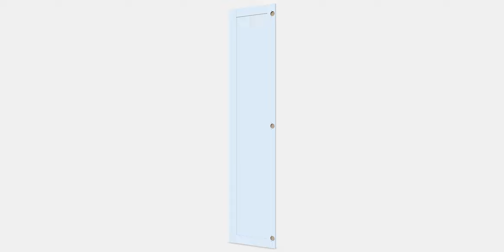SANNIDAL By 3 | AR | Shop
Create stunning visuals with the SANNIDAL By 3 model, which includes built-in PBR materials and requires no additional renderers.